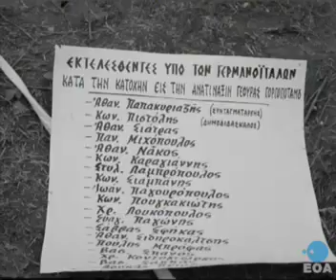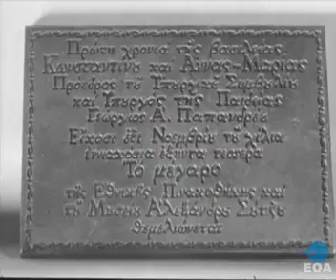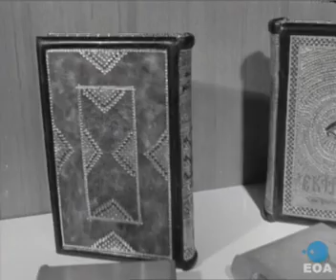Μνημόσυνο υπέρ των πεσόντων ανδρών των Σωμάτων Ασφαλείας κατά τα Δεκεμβριανά του 1944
Περίοδος γεγονότων
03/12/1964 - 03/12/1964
Περίληψη
Ο Βασιλιάς Κωνσταντίνος Β΄, άλλοι επίσημοι και πλήθος κόσμου παρίστανται στο μνημόσυνο υπέρ των πεσόντων ανδρών των Σωμάτων Ασφαλείας κατά τα Δεκεμβριανά του 1944 στο Σύνταγμα Χωροφυλακής Μακρυγιάννη.